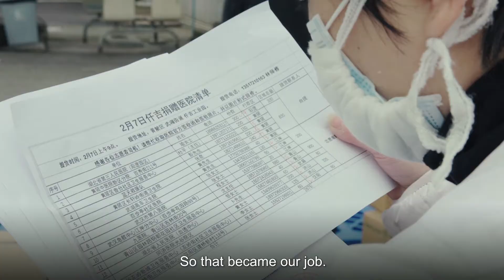People of the Western Pacific: Xu Li, China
“It was all very sudden. I remember suddenly seeing a report that Wuhan was under lockdown.

Social media was full of news saying that all the roads out of the city were packed with traffic, and that we couldn’t go out after 10pm.

Soon after, my friends on social media shared a call out for drivers to help deliver supplies. There was a group looking for volunteers. I signed up right there and then.

With lockdown, we heard that hospital staff weren’t getting their meals. So that became our job - the hospitals let us know how many meals they needed, and we delivered.

During the lockdown, I got up at 5am every day. I organized myself and went to the warehouse to get the goods. Then I spent the day making deliveries to the hospitals. It was non-stop all day.

When I got home, it would take me an hour to take off all my protective clothing. Sometimes it would be 2am before I got to bed. I’d sleep for two or three hours and then I’d get up and start all over again.

Sometimes I’d get home completely exhausted and I’d find fruit left by my door. Sometimes there’d be notes from neighbourhood children stuck to the door. That made me feel that I was doing something worthwhile.

I never imagined that someone as small and ordinary as me could be considered a hero.

As long as we all stick together and each of us does what we can, it all adds up to something really powerful.”